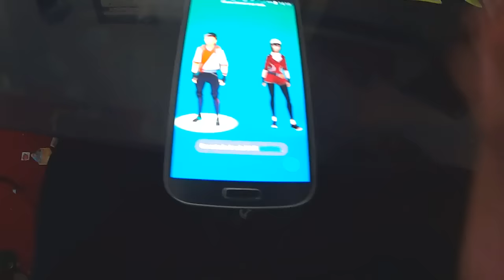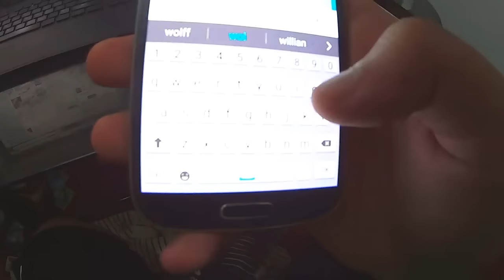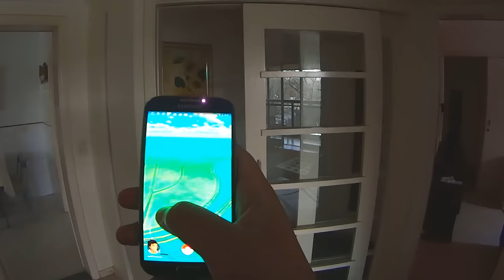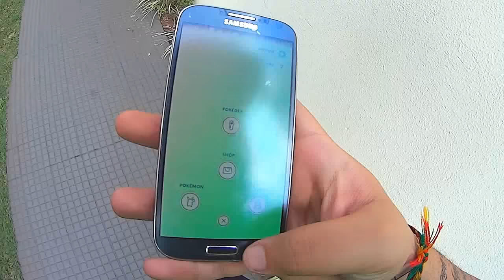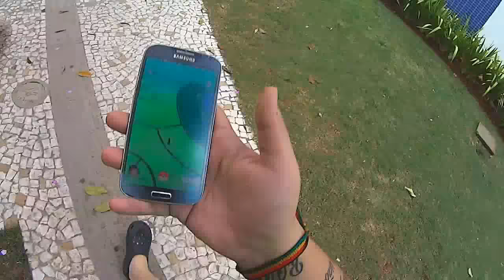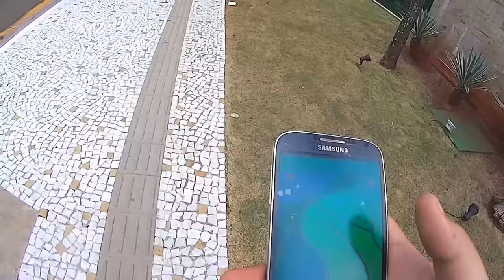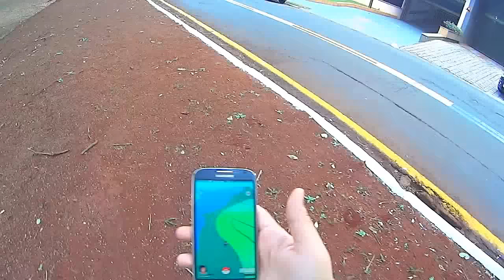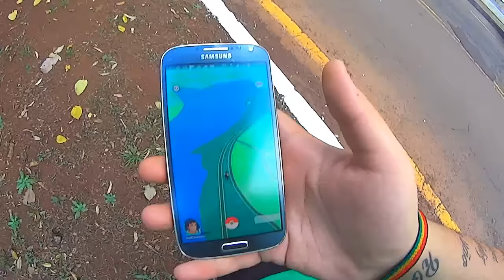POKEMON GO #1 - ENTREI NO MEIO DA FLORESTA!!!